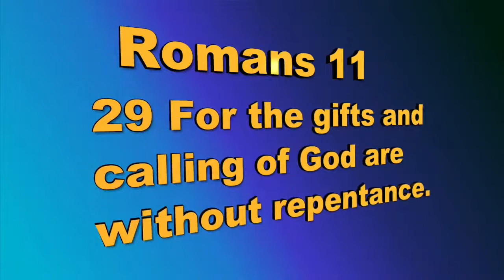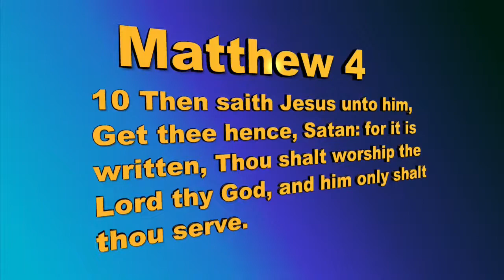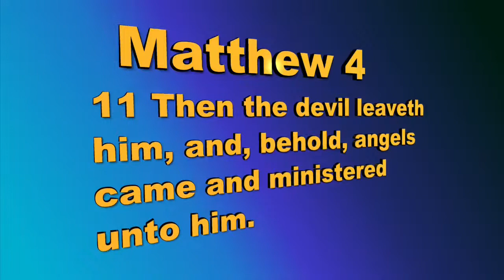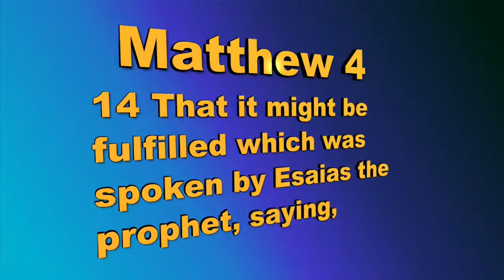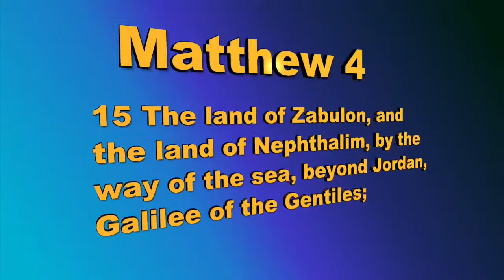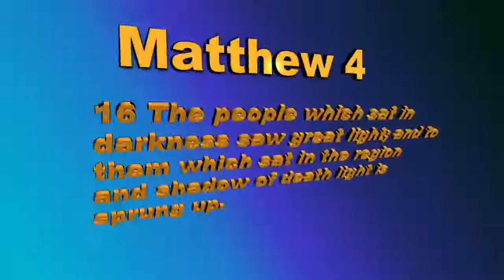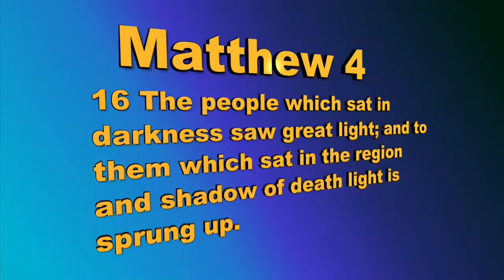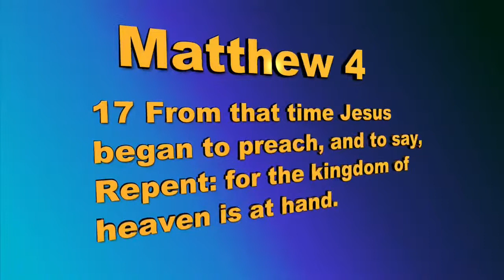Supernatural Light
Public Demand: You WANT it, We BRING it!

Night Session
Sent One: Carl Meade
This music does not belong to Podium Broadcasting Network.